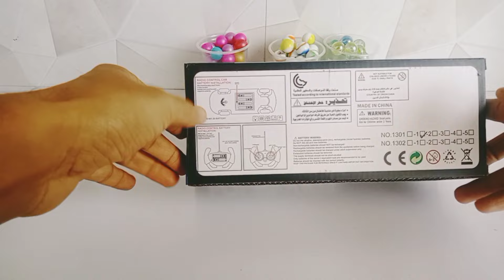Remote control car Unboxing | Rc car | Airbus 380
Collection of Model Cars
Car Race
Racing Car
Helicopter

Today's Visit Plan,